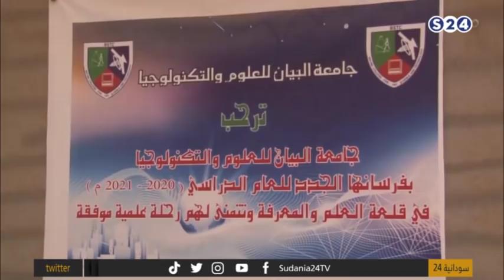أحداث السودان/ النيابةُ العامةُ تُقيِّدُ دَعوَى جنائيةً في مَقتَلِ الطَّالبةِ سماح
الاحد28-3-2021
انتقلت سودانية ٢٤ مع عدد من القنوات الى قمر عربسات  على الترددات  :
12523 رأسي- 12034 أفقي معدل ترميز
27500

ـــــــــــــــــــــــــــــــــــــــــــــــــــــــــــــ

ـــــــــــــــــــــــــــــــــــــــــــــــــــــــــــــ

اقوى البرامج الخاصة بالقناة :

ـــــــــــــــــــــــــــــــــــــــــــــــــــــــــــــ

ـــــــــــــــــــــــــــــــــــــــــــــــــــــــــــــ